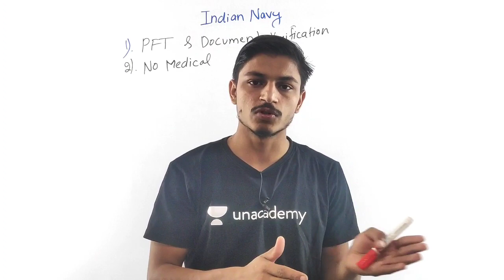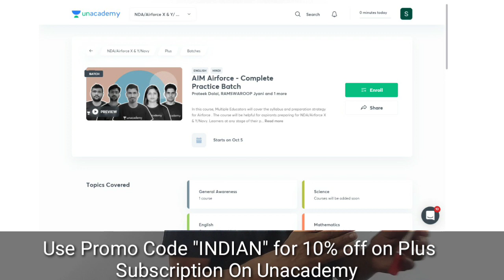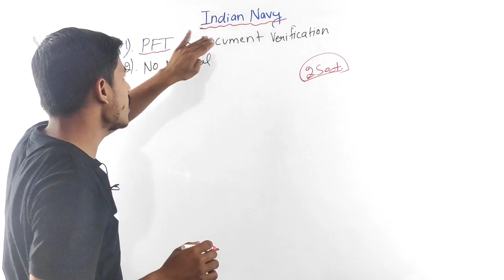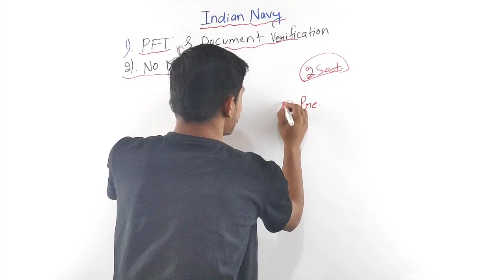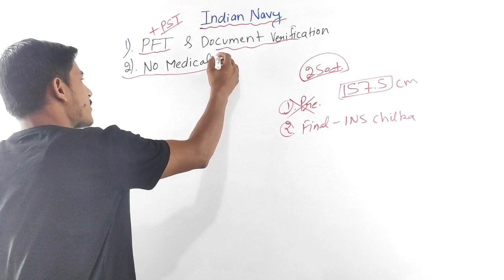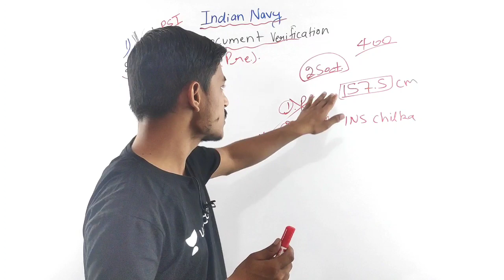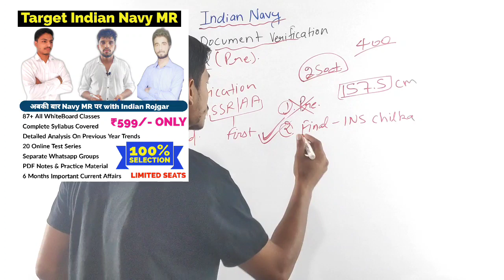Indian Navy MR | SSR | AA Important Update | INET Feb PFT | No Pre Medical | Upcoming Vacancies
In this Video I will tell you about the Latest update from Indian Navy Regarding MR SSR & AA . Must watch this complete video .

Follow Me on Unacademy for Daily Live Class at 8am : Ravinder